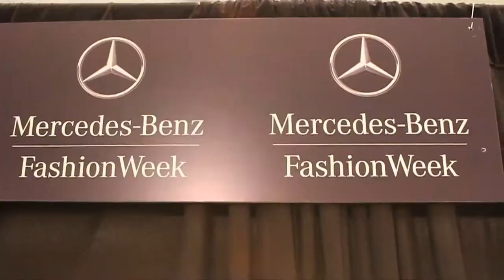Shateria Moragne and Sergio Davila at MBFW 2013